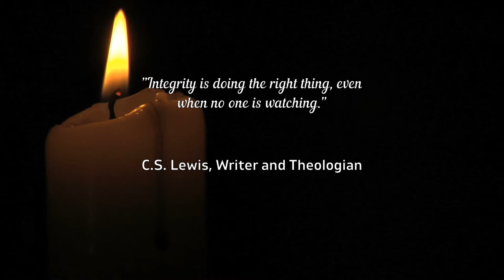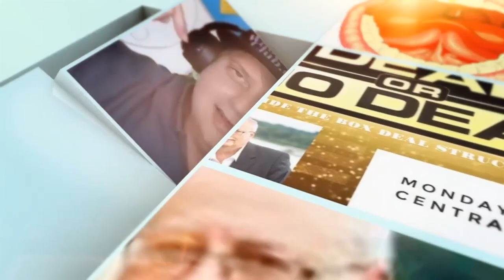Are You FAKE? | Day 23 of My First 100 Days of Success Mindset